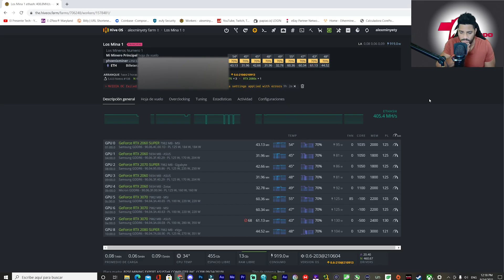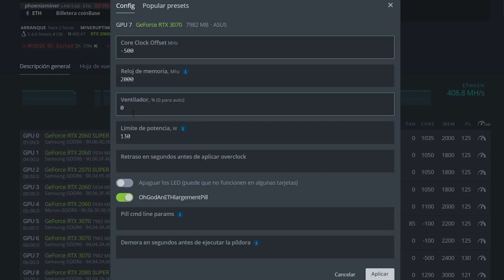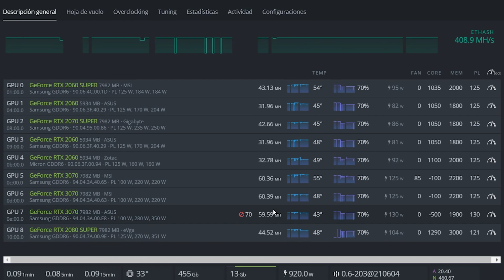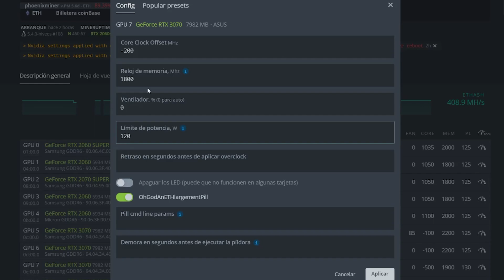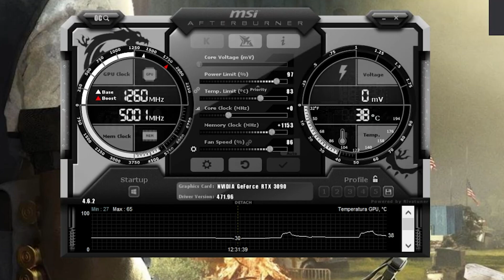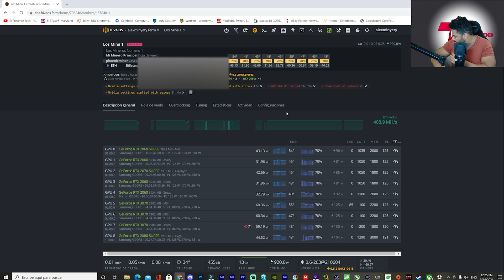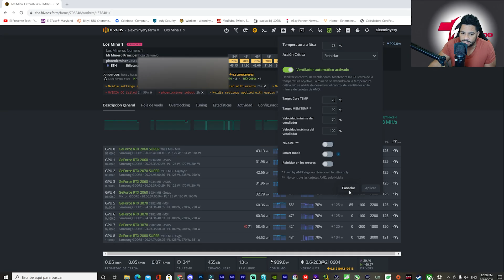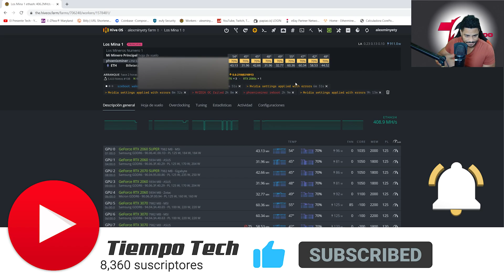Cuando Deberias Cambiar Pasta y Almohadillas Termicas De tu GPU si estas Minando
Como Saber cuando Debes cambiar Almohadillas térmicas de Tu GPU Minando

0:00 Introducción
0:27 Como reconocer fallos en Hiv OS y solución
6:38 Como reconocer fallos en Windows y solución
14:31 Conclusión

DESCARGO DE RESPOSIBILIDAD DE TODOS MIS VIDEOS : Este video esta creado con el objetivo de informar y fortalecer tu investigación  nuestro punto de vista ya sea negativo o positivo y una opinión sincera  es simplemente para que estén bien informado por otro lado no recomendamos a nadie probar estos  servicios  si decides hacerlo que esto quede bajo su responsabilidad  , sin embargo el autor de este video no es responsable de mantener la actualización del mismo y no puedo mantener un seguimiento constante de este servicio  .  Este análisis tiene carácter informativo y no debe considerarse como asesoramiento de inversión. La minería y las criptomonedas que se muestra en el canal es meramente de carácter educativo, en ningún momento supone un consejo de inversión. (Recomendamos que Realice su propia investigación)